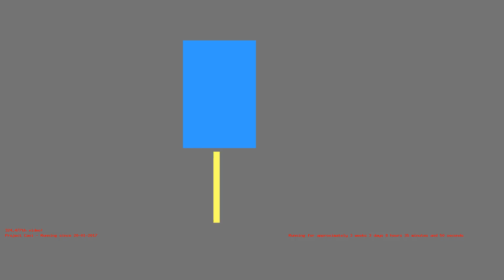1487054401 - Webdriver Cavi - H2